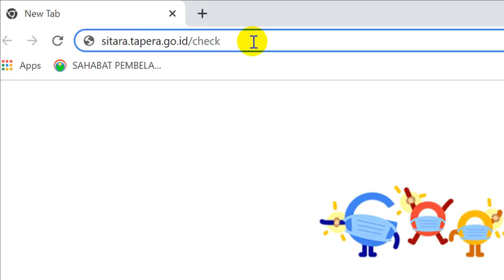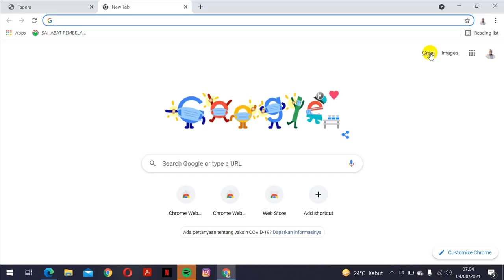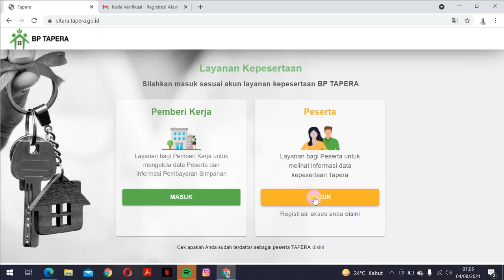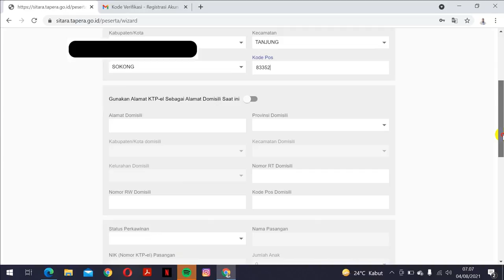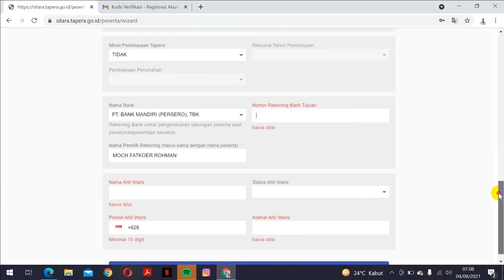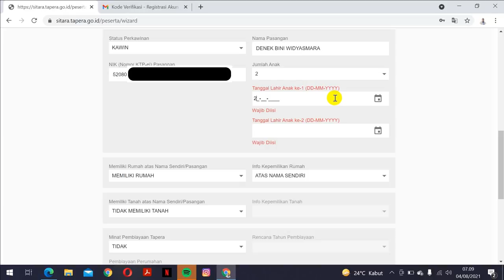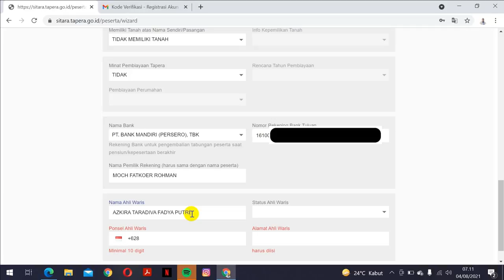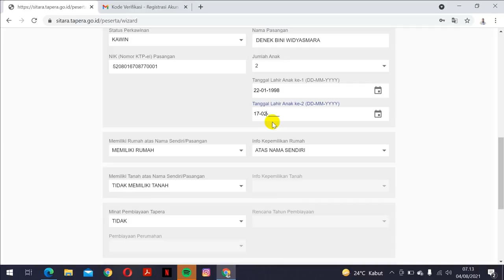SERI PDM #4: MENCARI NOMOR TAPERA UNTUK MELENGKAPI DATA MY SAPK BKN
Nomor TAPERA (Tabungan Perumahan Rakyat) harus diisikan ketika melengkapi data My SAPK BKN. Bagaimana caranya? Tutorial seri PDM (Pemutakhiran Data Mandiri) kali membahas cara mencari, mendapatkan atau memperoleh nomor TAPERA